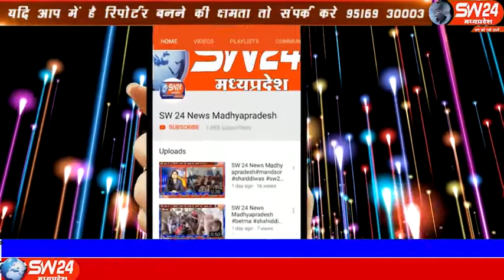sw24news khargone, 17.11.2019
गरीबी रेखा के नीचे जीवन यापन करनेवाले कई लोग शासन की योजनाओ से वंचित है। ऐसे में कमलनाथ सरकार एक अभियान चला रही है खरगोन से अजय तिवारी की रिपोर्ट#sw24news